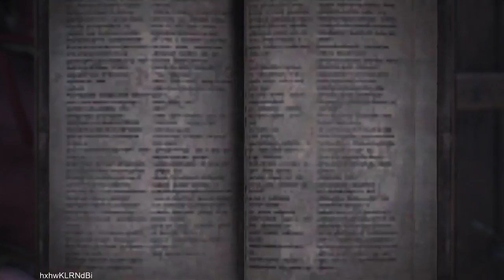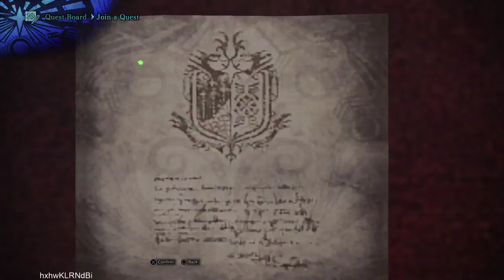Saturday of fun with Friends! Monster Hunter World. (Behemoth failures)